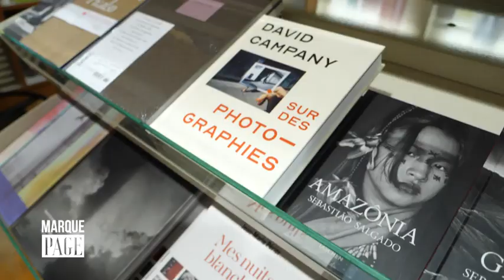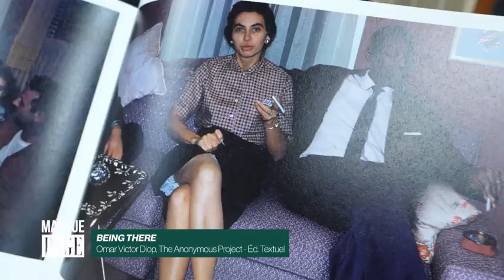Payot - Marque Page - Omar Victor Diop - Being There